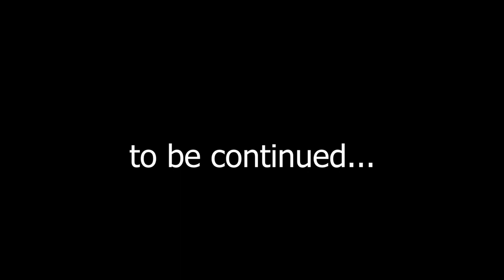Platypus fight. We open the portal. Walkthrough #20 (Deponia 2)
The explosive adventure continues the story of Rufus, an unbearably arrogant and self-confident, but very active inhabitant of Deponia, a junkyard planet. Rufus hates to live among scrap metal, hates his native planet with all its inhabitants. He devotes his whole life to fruitless attempts to leave the planet and get to Elysium - a huge station in the orbit of Deponia, where (of course, according to rumors) everyone is beautiful, healthy and rich, full of green grass and clean water, and where any Deponian path is barred.